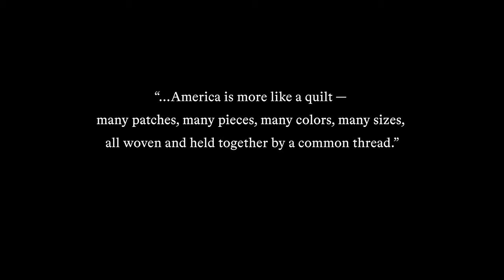Exhibition Preview—In America: A Lexicon of Fashion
Watch a teaser for The Costume Institute’s next major exhibition, a two-part exploration of fashion in the United States. Part one, "In America: A Lexicon of Fashion," will establish a modern vocabulary of American style emphasizing the expressive qualities of dress and deeper associations with issues of equity, diversity, and inclusion. The exhibition is on view in the Anna Wintour Costume Center September 18, 2021 through September 5, 2022.

The exhibition is made possible by Instagram.

Additional support is provided by Condé Nast.

Video by HAPPYMONDAY
“Gay Guerilla”
Composed by Julius Dunbar Eastman
Published by Music Sales Corporation (ASCAP) on behalf of itself and Eastman Music Publishing Company (ASCAP).